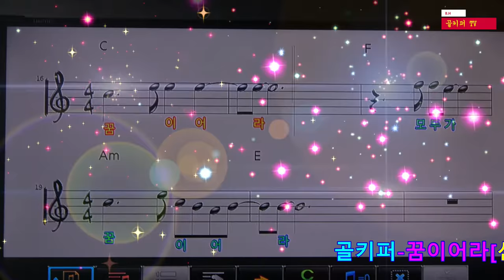골키퍼 -꿈이어라[신경만]b.h 골키퍼 영상,Music,(Kpop&Trot),